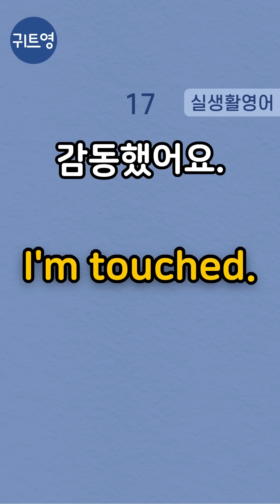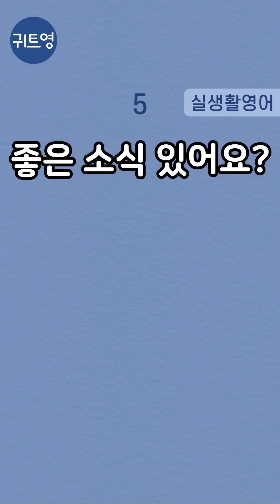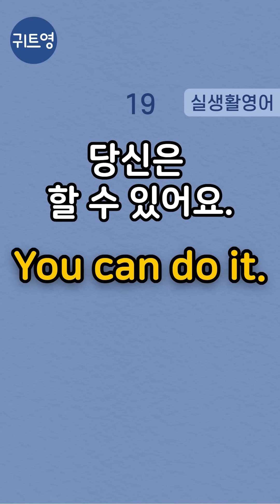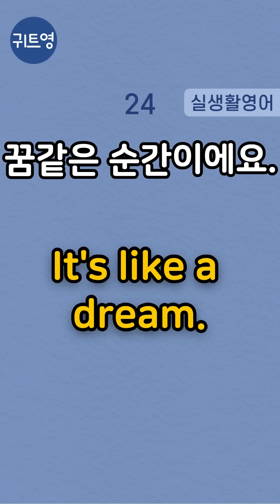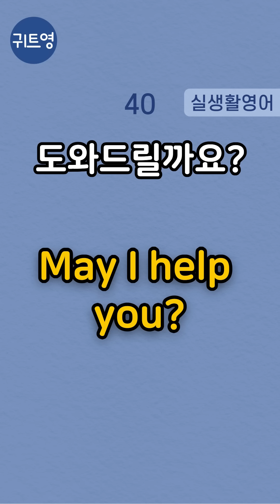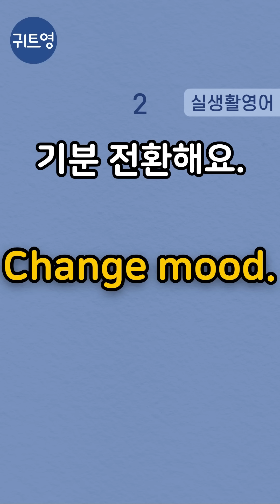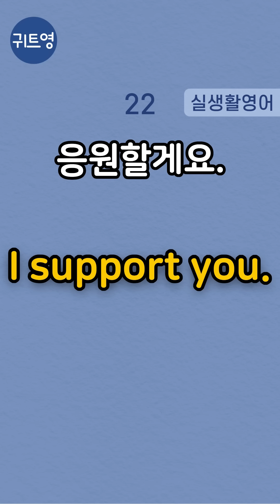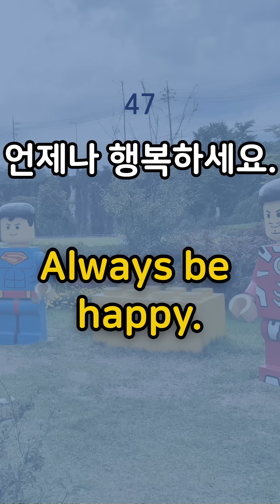한국인이 가장 많이쓰는 왕초보 생활영어 50문장 | 한번 들으면 절대 잊혀지지 않는 | 쉽고짧은 기초영어회화 | 자면서 외워지는 수면영어 | 틀어놓고 주무세요 | 저절로 외워집니다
한국인이 가장 많이 쓰는 왕초보 생활영어 50문장을 선별하였습니다.
00:00 한국어 성우 포함 반복
01:13:46 영어만 반복(잔잔한 음악과 함께 대한민국의 아름다운 명소 5곳을 감상해보세요)